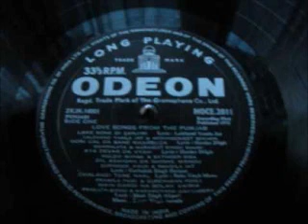Jutti de v yadd ni - Kuldeep manak great track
ja sohniye tu saddi jutti de v yaad ni.. great track by kuldeep manak